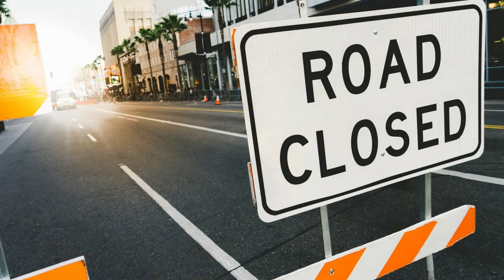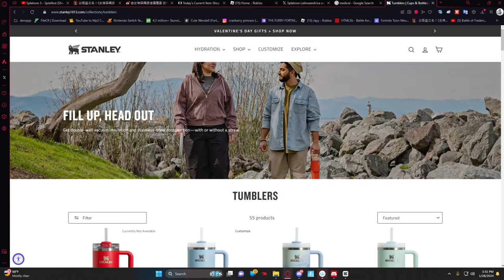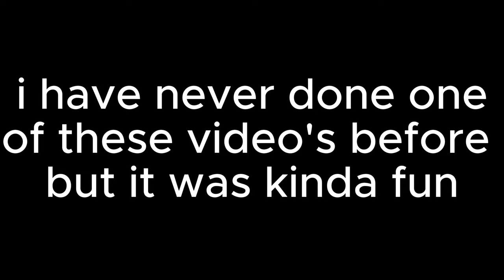stanley cup fiends play fortnite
this game is heat but im terrible at it